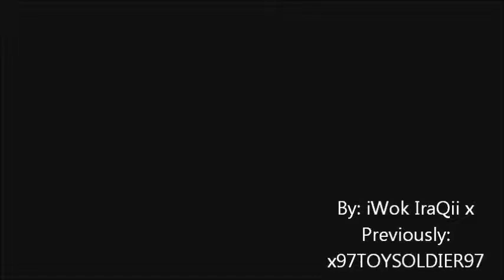Dual Banking Tomahawk Kill. ( iWok IraQii x )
Thanks,

iWok IraQii x